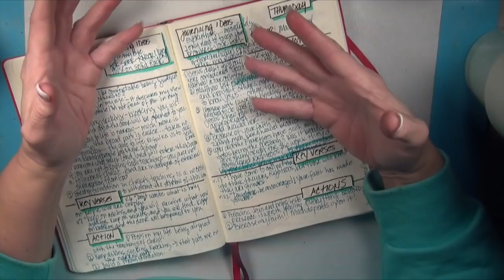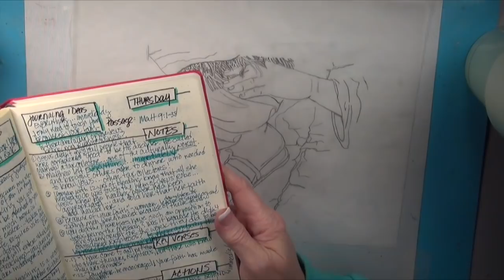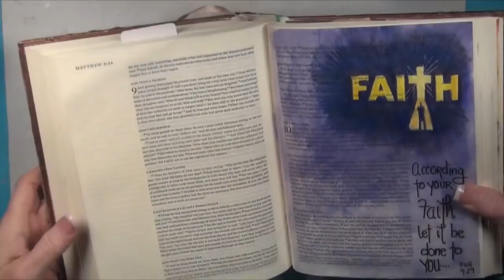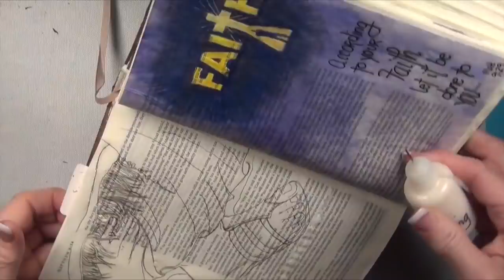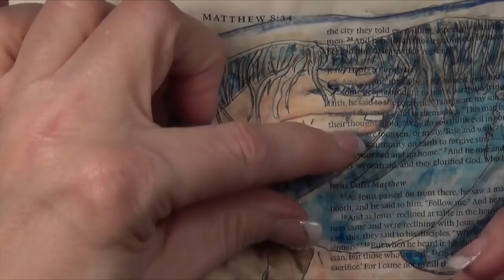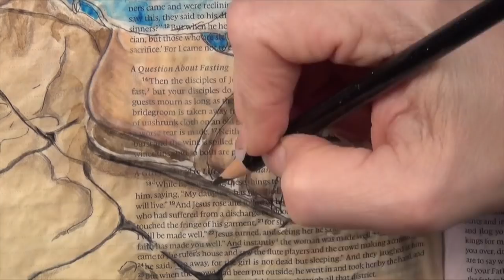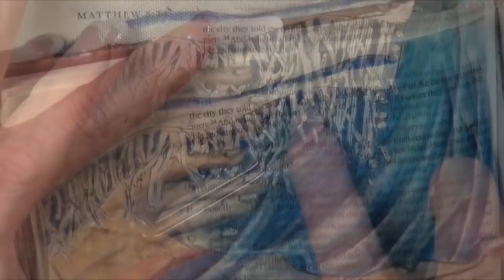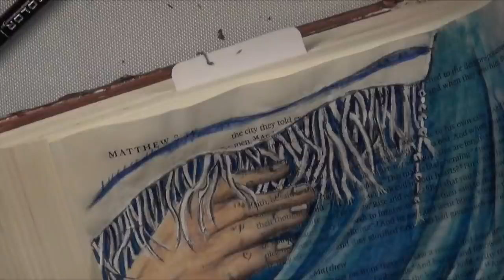Bible Journaling How To Go From Bible Study to Bible Page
I get requests all the time for me to do two types of videos.

1. A video explaining how I go from what I am studying in my Bible to what I put into my journaling Bible.
2. Please show us you working on one of your more intricate illustrations from start to finish.

This video covers BOTH of those requests.  It is a bit long...but I have sped it up by 800% -- since I don't think you really want to watch the 10-12 hours it actually took me to complete.  Enjoy -- please leave any questions in the comments down below.  All products used are listed below.

• Amazon.com: Sakura XNCW-24N, 24 Assorted Watercolors Field Sketch Set with...
[ Amazon US ]

• Amazon.com: Prismacolor 3599TN Premier Colored Pencils, Soft Core,...
[ Amazon US ]

• Fine Point Pencil Sharpener
[ Amazon US ]

• Amazon.com: Fineline Masking Fluid Pen 20 Gauge W/Masking Fluid, 1.25...
[ Amazon US ]

• Amazon.com: Molotow Grafx Masking Fluid Marker Bundle - 2mm and 4mm (Set of...
[ Amazon US ]

• Strathmore Tracing Pad, 9"x12" Tape Bound, 50...
[ Amazon US ]

• Graphite Transfer Tracing Carbon Paper - 10 Sheets - 18" x 24"...
[ Amazon US ]

• Micropore Tape 12 ct
[ Amazon US ]

• Stylus Set
[ Amazon US ]

*** Links ***